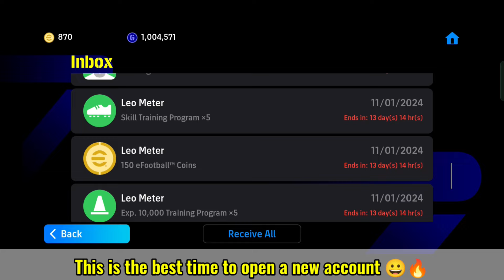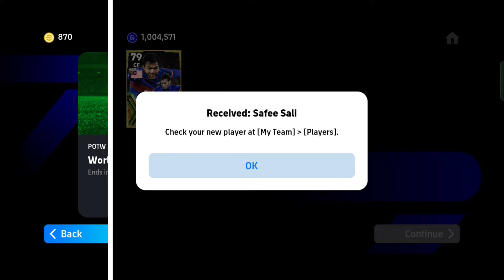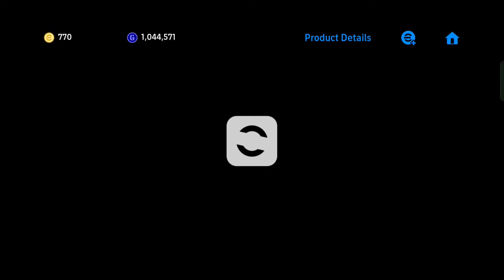Insane Free Rewards and Free Epics • Free Pack Opening • Efootball 24 🔥